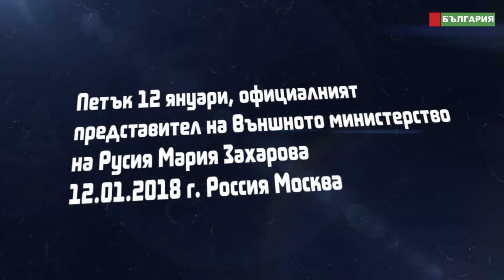Мария Захарова проводит еженедельный брифинг 12 01 2018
О праздновании 140-летия Освобождения Болгарии от османского ига
3 марта исполняется 140 лет со дня подписания Сан-Стефанского прелиминарного мирного договора, который подвел итоги Русско-турецкой войны 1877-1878 гг. и заложил основы для будущего развития независимого болгарского государства.

Одним из основных организаторов праздничных мероприятий в Болгарии является Национальный комитет, сформированный в мае 2017 г. под патронатом Президента страны Р.Радева. В его составе – представители госструктур, неправительственных организаций, СМИ, деятели науки и культуры, духовные лица. Чествование ключевых событий Русско-турецкой войны уже идет полным ходом в различных болгарских городах при активном участии российских политических и общественных деятелей, дипломатов Посольства России в Софии. Так, в июне 2017 г. в г.Свиштов отмечали 140-летие освобождения русскими войсками первого болгарского города. В конце августа 2017 г. Президент Р.Радев и Посол России А.А.Макаров в ходе совместной церемонии отдали дань памяти героям эпохальных боев за Шипкинский перевал. В декабре 2017 г. представительная делегация российских парламентариев и историков присутствовала на чествовании одной из решающих для хода войны победы под Плевной. В начале января в Софии отметили освобождение болгарской столицы. Кульминацией станут масштабные торжества в марте, в которых, как ожидается, примет участие Патриарх Московский и всея Руси Кирилл.

В Москве также пройдут мероприятия по случаю юбилейной даты. 3 марта по традиции состоится церемония возложения венков к Памятнику-часовне гренадерам, павшим в боях под Плевной во время Русско-турецкой войны 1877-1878 гг., расположенному в Ильинском сквере. Запланировано проведение выставки документов из Архива внешней политики Российской империи в МИД России, издание российско-болгарской почтовой эмиссии из трех марок с изображениями канцлера А.М.Горчакова и героев Освободительной войны – М.Д.Скобелева и Э.И.Тотлебена, а также ряд других совместных мероприятий, о которых мы вас будем подробно информировать.

Большая просьба к тем, кто интересуется этой темой, следить за официальным сайтом нашего Посольства в Софии, где будут опубликованы материалы, подобные отчеты и фотоотчеты об участии в подобных мероприятиях.

Уверены, что запланированные торжества пройдут на соответствующем уровне и внесут свой вклад в дальнейшее развитие и укрепление двустороннего диалога.

 „Аз разбирам света — говореше той — единствено като поле за културно съревнование на народите.“ Гоце Делчев